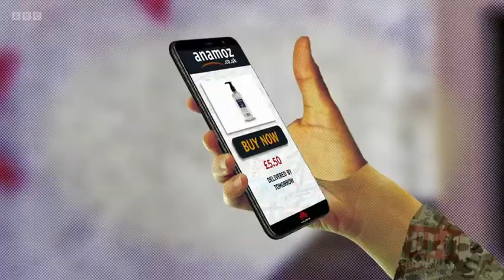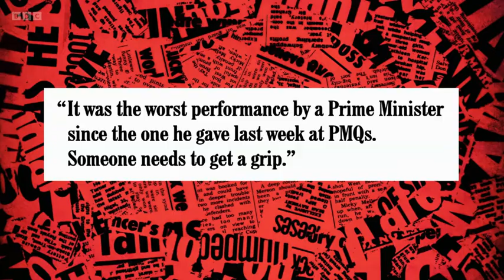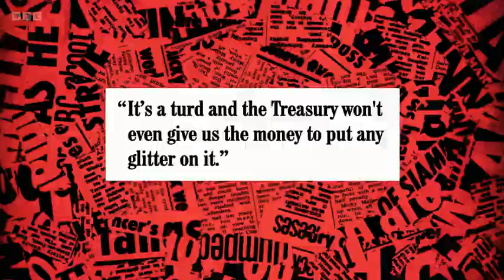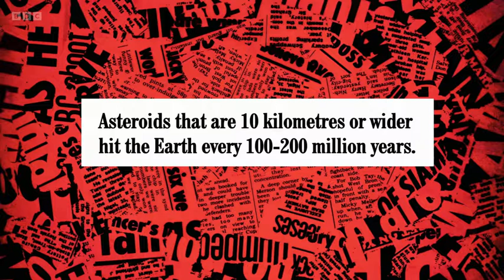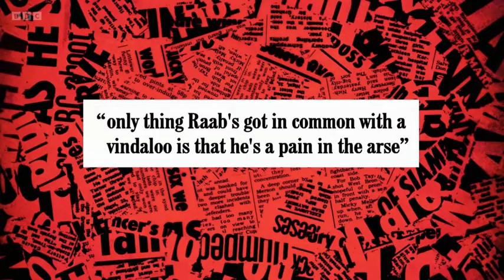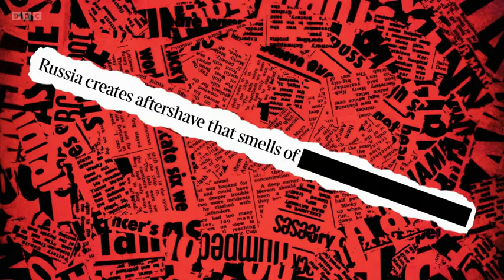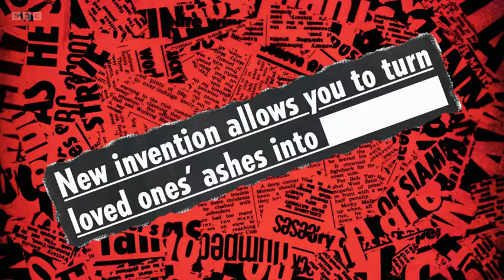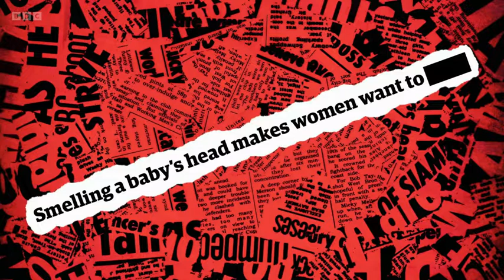Have I Got News For You S62 E7 November 26 2021